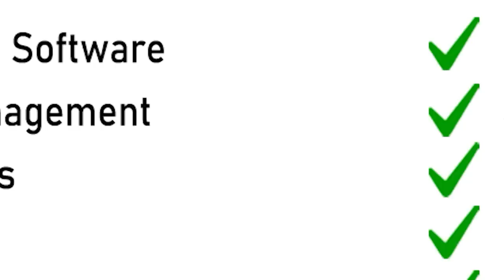ଏବେ ଗର୍ଜିବେ ଅପରାଜିତା: ସବୁ ବିପଦ ଟଳିଲା | Now Aparajita Sarangi Will Target BJD and Naveen Patnaik!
ଭୁବନେଶ୍ୱର(ଦ କୁଇଭର): ସବୁ ବିପଦ ଟଳିଗଲା । ଏବେ ପାର୍ଲାମେଂଟରେ ଆଉ ବିଜେପି ଉପରେ କିଛି ନାହିଁ । ତେଣୁ ଆଉ ଡରିବାର ନାହିଁ । ଏଥର ପୁଣି ଗର୍ଜିବେ ଫାୟାରବ୍ରାଣ୍ଡ ନେତ୍ରୀ ଅପରାଜିତା । ପୁଣି କାଳେ ବିଜେଡିକୁ ଅକଳରେ ପକାଇବେ । ତୃତୀୟ ମହଲାରେ ଅଣଓଡ଼ିଆ ରାଜ ଓ ରାଜ୍ୟରେ ଅଣଓଡ଼ିଆ ବେପାରୀଙ୍କ ପ୍ରଭାବର ପରବର୍ତୀ କଡ଼ି ଖୋଲିବେ । ସେଥିପାଇଁ ଅପରାଜିତା ପ୍ରସ୍ତୁତ ହେଉଛନ୍ତି ବୋଲି ତାଙ୍କ ସମର୍ଥକମାନେ କହିଲେଣି । ପାର୍ଲାମେଂଟରେ ଅନାସ୍ଥା ଆଲୋଚନା ପରେ ରାଜ୍ୟରେ ପୁଣି ଥରେ ବିଜେଡି ବିରୋଧରେ କାଳେ ଜନମତ ସୃଷ୍ଟି କରିବେ ସାଂସଦ । ଏମିତି କିଛି ରଣକୌଶଳ ଅପରାଜିତା ଓ ମନମୋହନ ପ୍ରସ୍ତୁତ କରିଥିବା  କହିଲେଣି ତାଙ୍କ ସମର୍ଥକ ।